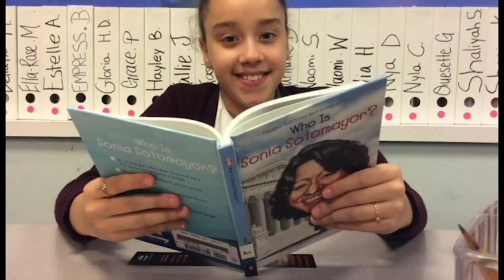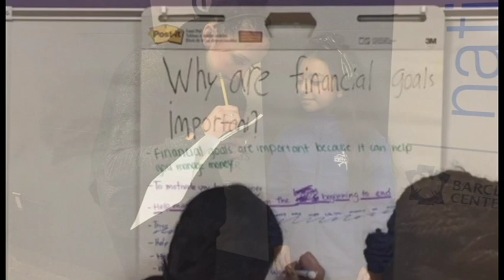2017-2018 Figure Skating in Harlem Slideshow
Enjoy this slideshow of some of our favorite moments from our 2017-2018 program year!